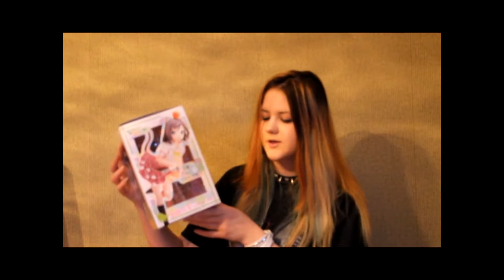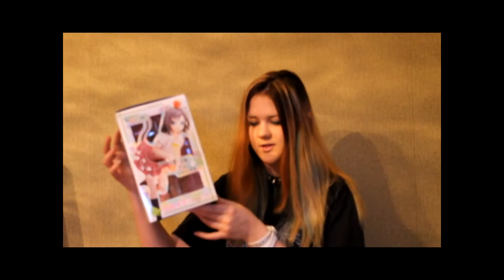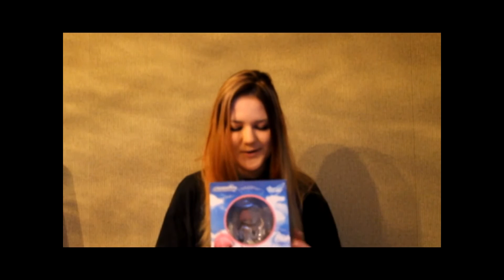#3 Выпуск- ООАК- недоделочка+ аниме фигурки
Фотографии Люси и фигурок, вы сможете увидеть в группах, представленных выше